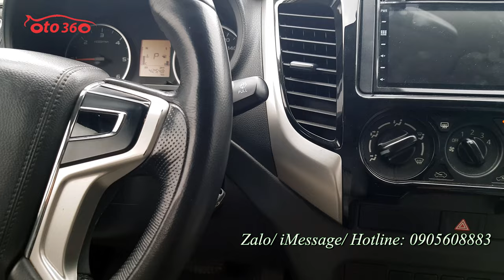Bán xe Mitsubishi Triton 2017 số tự động, 1 cầu đăng ký tên tư nhân, biển Hà Nội xe đang chính chủ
Bán xe Mitsubishi Triton số tự động, sản xuất 2017, đăng ký tên tư nhân, biển Hà Nội, xe nhập khẩu. xe chạy 9 vạn km, còn rất đẹp, xe vừa mua về chưa dọn rửa, còn mộc mạc, nguyên bản.
xe được trang bị động cơ Common Rail DI-D 2.5L, diesel cực kỳ thông minh và tiết kiệm nhiên liệu, option full:  nội thất da, vô lăng bọc da tích hợp các phím điều khiển, đầu DVD màn hình, camera lùi, xe đã được trải sàn da, lắp thêm nắp thùng thấp...và rất nhiều option khác.